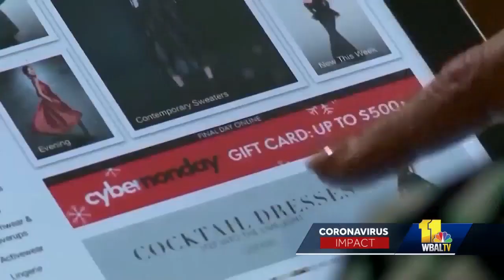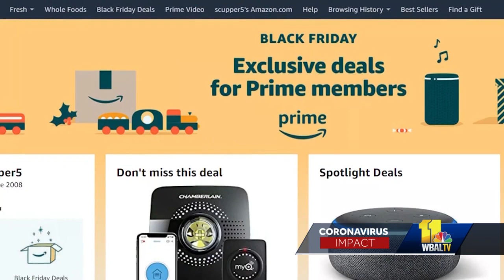Shoppers move online, Black Friday crowds sparse due to COVID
The coronavirus pandemic is changing the way some people are doing their holiday shopping as the Black Friday crush at the stores isn't quite what it usually is. Usually, shoppers have a hard time finding a parking space at malls and shopping centers on Black Friday, but that's not the case this year. And because of the pandemic, online shopping is expected to be busier than usual.